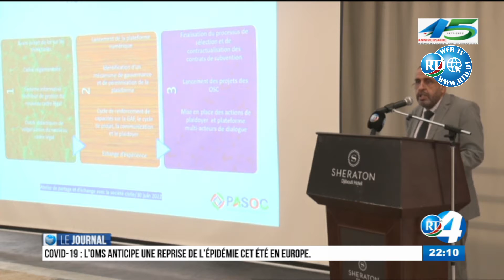Journal Français du 01/07/2022